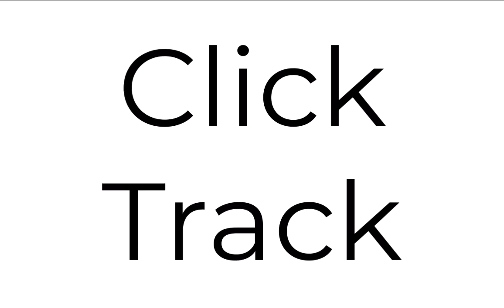Ultimate Metal Backing Track: DRUMLESS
Wil